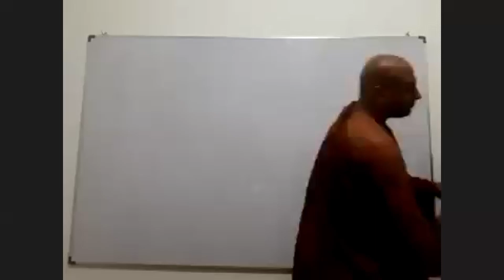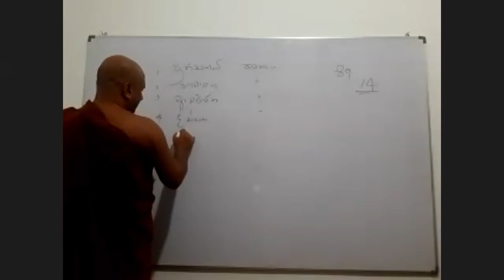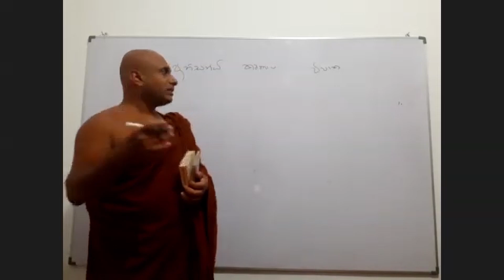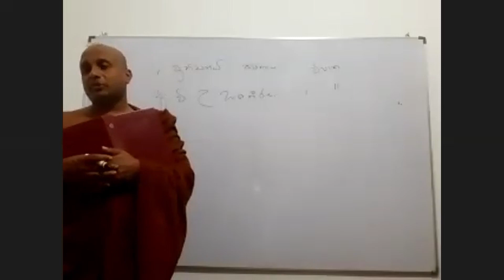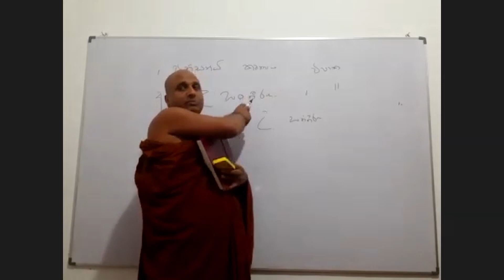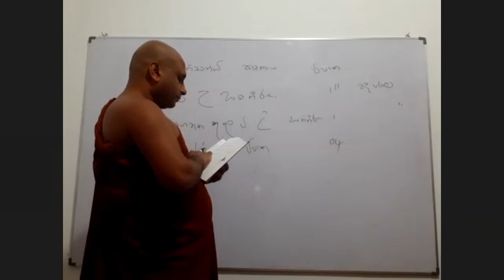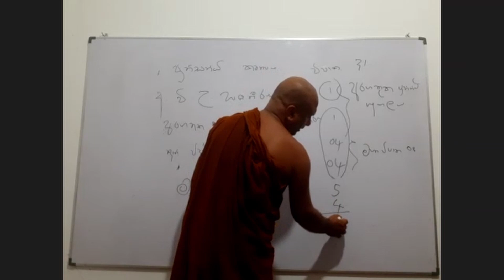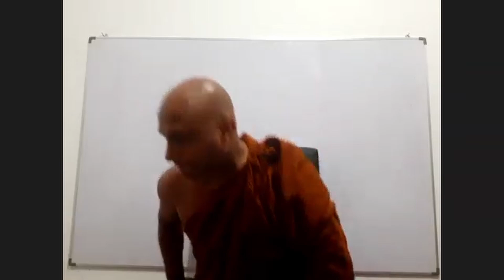35.|අභිධර්ම දේශනා මාලාව | Abhidharmaya | ඇල්ලේගම පඤ්ඤාසීල හිමි | 03 - 4,5,6,7,8, පාඩම් - 1 කොටස.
☸️සද්ධර්ම ශ්‍රවණය දුර්ලභ ය.

අතිපූජ්‍ය ,ඇල්ලේගම පඤ්ඤාසීල ස්වාමීන්ද්‍රයාණන් වහන්සේ විසින් මෙහෙයවනු ලබයි.

මෙය ඔබට ලැබෙන මාහැඟි අවස්ථාක් බුදුරජාණන් වහන්සේගේ අතිඋතුම් අභිධර්ම දේශනාව zoom app  මගින්  සදුදා,බදදා,සිකුරාදා  දිනයන්හි රාත්‍රි 8.00 ට පැයක  කාලයක් පැවැත්වේ... ධර්මකාමී ඔබ සදහාමය.

මෙම දේශනා මාලාව ඔබගේ ජීවිතය ට උපුටා ගන්න.

එදිනට අදාළ
අත්පත්‍රිකාව ලබා ගැනීමට පහත යොමුව භාවිතා කරන්න.

Group-2

පැවැත්වීම -

ධර්ම ප්‍රදීප  විපස්සනා භාවනා මධ්‍යස්ථානය .